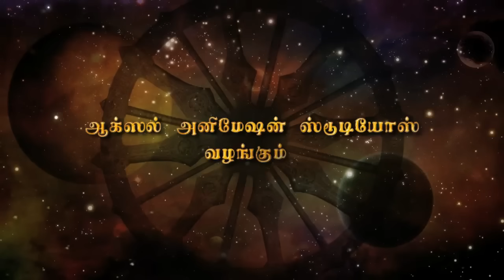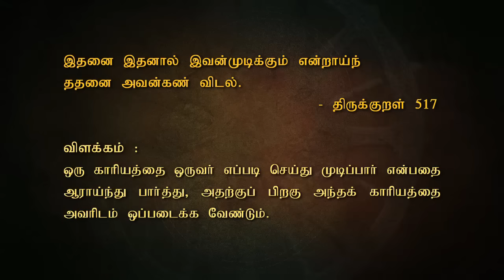திருக்குறள் கதை 517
"இதனை இதனால் இவன்முடிக்கும் என்றாய்ந்து
அதனை அவன்கண் விடல்."
விளக்கம்:
இந்தச் செயலை இன்ன ஆள் பலத்தாலும், பொருள் பலத்தாலும் இவன் செய்து முடிப்பான் என்பதை நன்கு எண்ணி அந்தச் செயலை அவனிடம் விடுக.
Explanation:
After having considered, "this man can accomplish this, by these means", let (the king) leave with him the discharge of that duty.